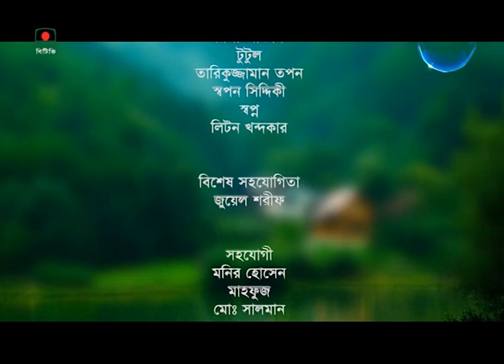মিয়া পরিবার - পর্ব-০২। ধারাবাহিক নাটক | Mia Poribar - Episode 02। Serial Drama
ধারাবাহিক নাটক
“মিয়া পরিবার” পর্ব-০২
রচনা জাহিদ বাবুল

অভিনয়ে:  শুভাশিষ ভৌমিক, শেলী আহসান, প্রান রায়, মৌনতা খান ঈশানা, সাজু, ইউসুফ খসরু,
বড়দা মিঠু, লতা, রিয়া

শিশু ও নারী উন্নয়নে সচেতনমূলক যোগাযোগ কার্যক্রম (৫ম পর্যায়)
 প্রকল্প - এর আওতায় নির্মিত।

Serial drama
"Mia Poribar" Episode-02
Written by Zahid Babul

Starring: Shubhashish Bhowmik, Shelly Ahsan, Pran Roy, Maunata Khan Ishana, Saju, Yusuf Khasru,
Barada Mithu, Lata, Riya

Awareness Communication for Children and Women Development (Phase 5)
  Project - Built under.